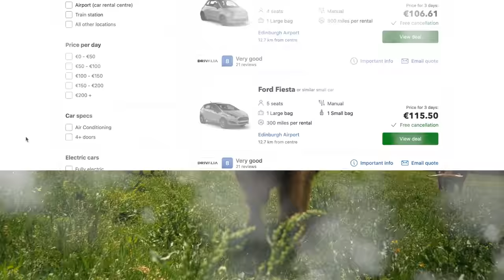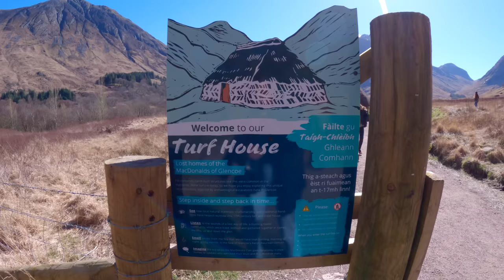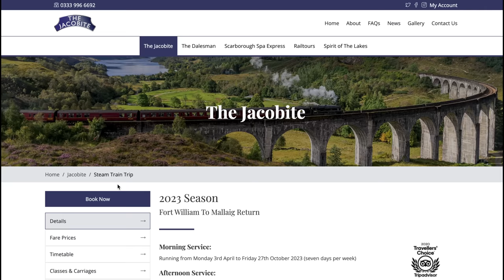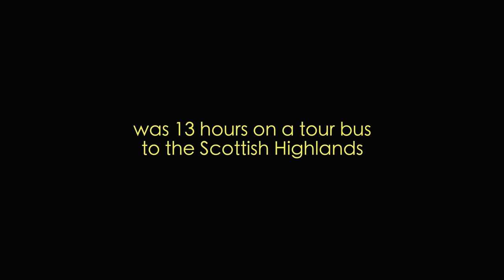Scottish Highlands Travel Guide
Olivia and Nathan here!
No trip to Scotland is complete without a trip to the Scottish Highlands! And from Edinburgh, there's a few options you can take! Out of the things you can do in Scotland, visiting the Highlands is top of the list!